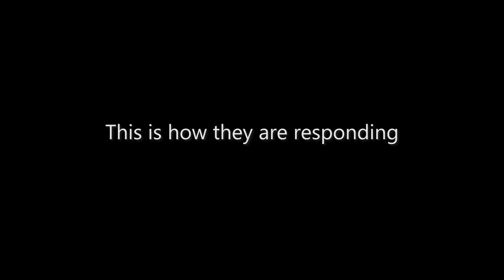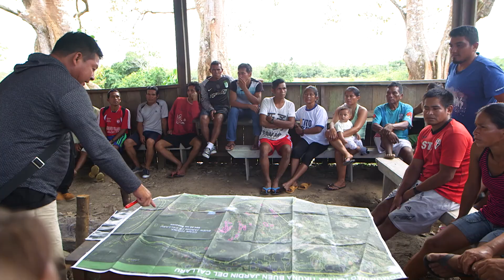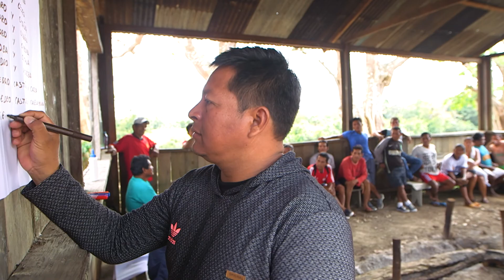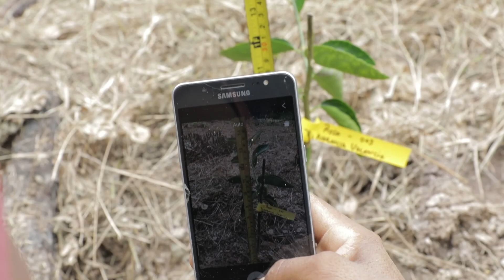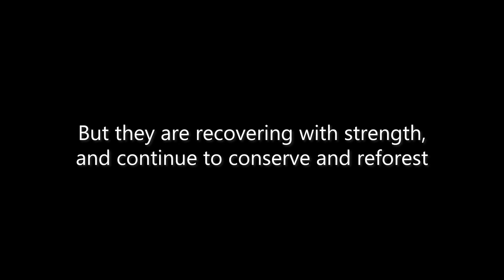Reforestation Alert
A community in the Amazon came together to fight illegal deforestation in its territory and restore what had been destroyed by illegal loggers and coca-growers.